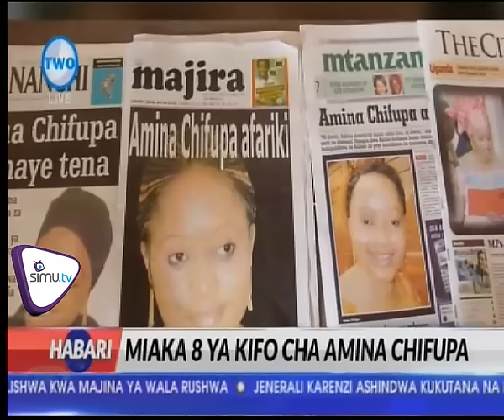HABARI - JUNE.26.2015 | AZAM TV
Katika kuadhimisha siku ya dawa za kulevya duniani jamii yamkumbuka Amina Chifupa kama mmoja wa wapambanaji wa dawa hizo.